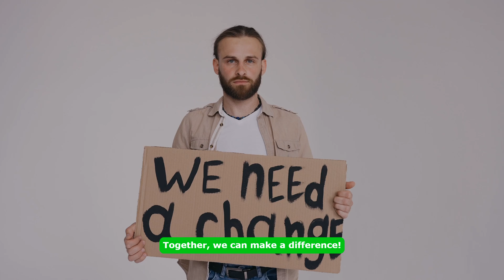Nature's Wonders: Exploring Earth's Magnificence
🌿 Experience the Majesty of Nature! 🌎
Embark on a breathtaking journey through Earth's most remarkable landscapes and wildlife in "Nature's Wonders: Exploring Earth's Magnificence." From the towering peaks of mountains to the tranquil depths of forests, immerse yourself in the awe-inspiring beauty of our planet. Join the global movement to protect and preserve nature's treasures.